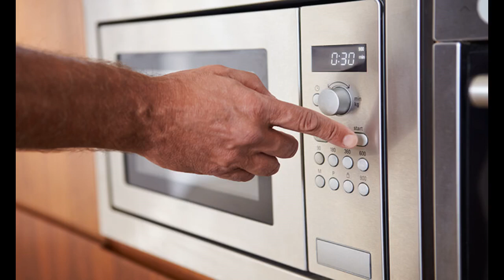More In The Description Willz WLCMD207BK-07 Countertop Microwave Oven, 0.7 Cu.Ft/700W Microwave...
Willz WLCMD207BK-07 Countertop Microwave Oven, 0.7 Cu.Ft/700W Microwave Oven, 6 Cooking Programs LED Lighting Push Button,...

Good for warming food and coffee
I took a chance on this brand Ive never heard of, partly because it was the only microwave without 1 star ratings (although there are so few ratings, hard to judge).
it came quickly. It was just as described, and boiled 2/3 cup of water in 74 seconds, about what I would expect. If I have problems down the line, Ill update this review, but otherwise I dont see any negatives.
Bought it in early December of 2019 and now it is mid March 2020. Use it multiple times a day. So far it...